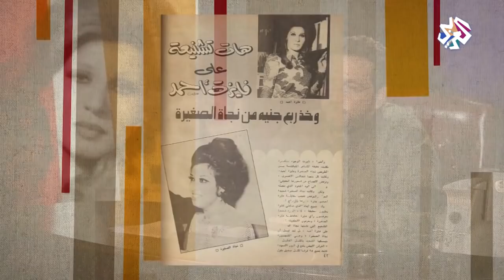الموهوبون في الأرض | الموسم الرابع | فايزة أحمد | الجزء الثاني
تناول برنامج الموهوبون في الأرض مع المؤلف والكاتب الصحفي بلال فضل مسيرة الفنانة فايزة أحمد في الجزء الثاني السخرية التي تعرضت لها و كانت تتضايق منها  وانتشارها بشكل كبير في الصحافة كما تحدث عن علاقتها بالصحف والإعلاميين ونظرة على جانبها الإنساني